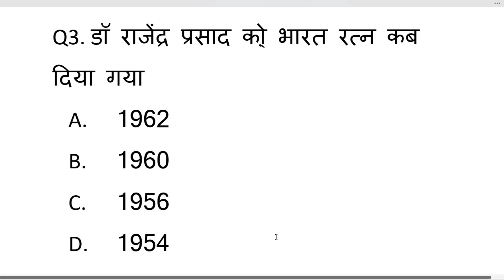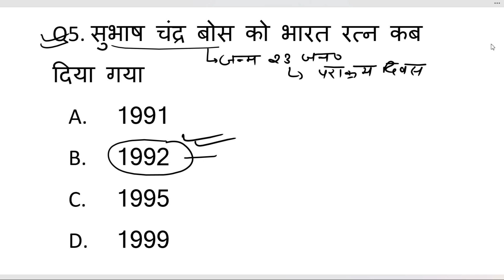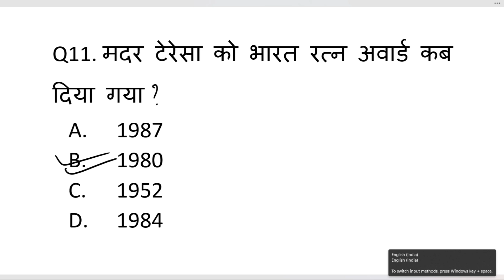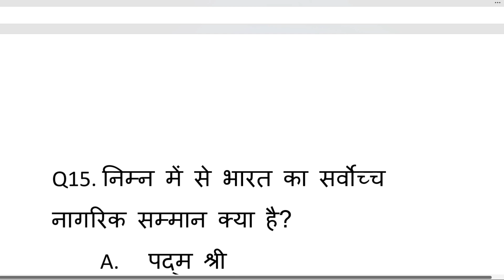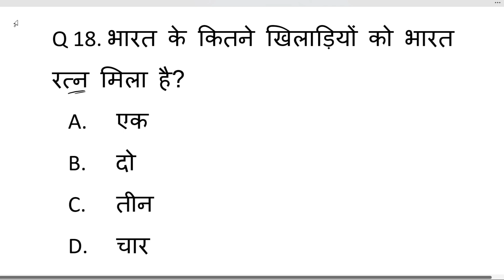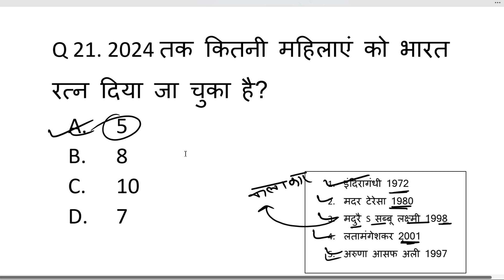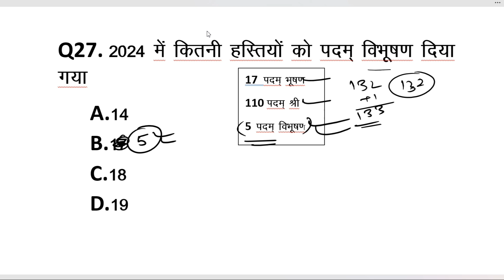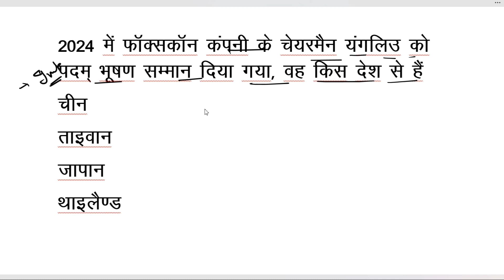भारत रत्न से प्रश्न|bharat ratn 2024|important questions Bharat Ratna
hello friends is vdo me hamne Bharat rtn se puchhe Jane vale sabhi questions ko shamil Kiya hai koi bhi question chhutega nhin agar apne ye vdo full dekh liya to